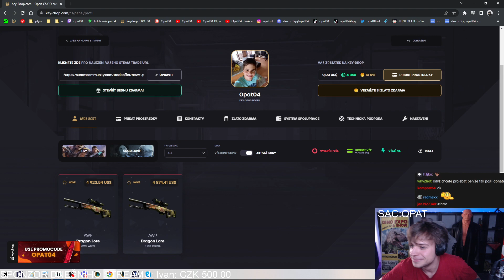Opat04 — PODTITULKOVÁ SCÉNA